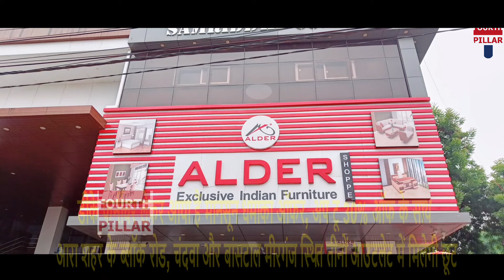DDC विक्रम वीरकर ने जिलांतर्गत संचालित होने वाले सभी आवासीय छात्रावासों की रिक्तियों की दी जानकारी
डीडीसी विक्रम वीरकर ने प्रेस वार्ता करते हुए जिलांतर्गत संचालित होने वाले सभी आवासीय छात्रावासों की रिक्तियों की दी जानकारी, बोले- अध्यनरत छात्र-छात्राएं 29 अगस्त तक कर सकते हैं आवेदन